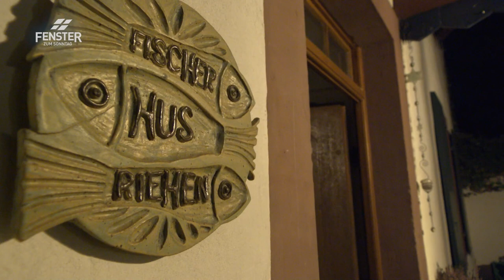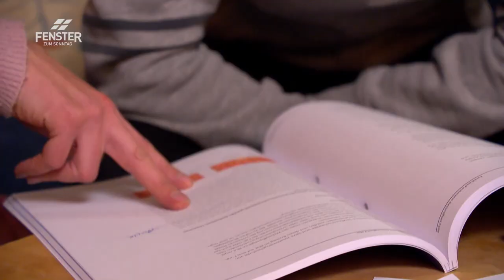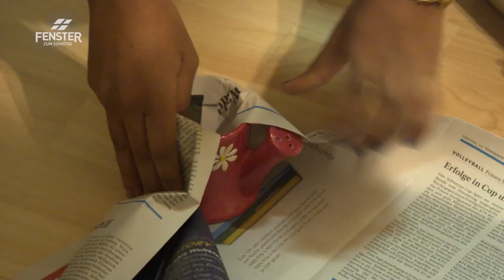WG nimmt Flüchtlinge auf (Fortuna)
Fortuna im FENSTER ZUM SONNTAG, Sendung «Gemeinsam statt einsam»:
Fortuna kommt 2015 als 14-jähriges Flüchtlingskind aus Eritrea in die Schweiz. Damals spricht sie nur zwei Wörter Deutsch, fühlt sich ausgeschlossen und fremd. In der Wohngemeinschaft «Fischerhus» findet sie Heimat und Familie, kann sich entwickeln und integrieren. Heute, mit 20 Jahren, steht sie mitten in der Ausbildung und spricht fliessend Deutsch.